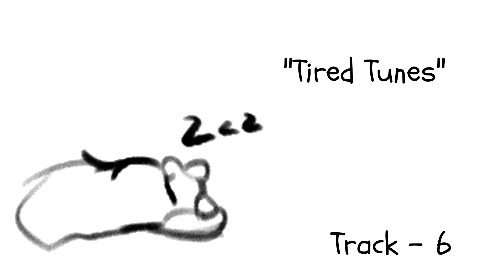Lizorbs... (Mini EP)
A collection of some Lizorb Flavoured songs, mostly being put together because I felt them too short or uncomplex to upload on their own.
0:00 Many Lizards Playing - 1
1:18 Kobolds in the Kitchen - 2
1:44 Kitchen Song - 3
3:00 Comfort Room - 4
3:58 Comfort Room (Nighttime) - 5
5:01 Tired Tunes - 6